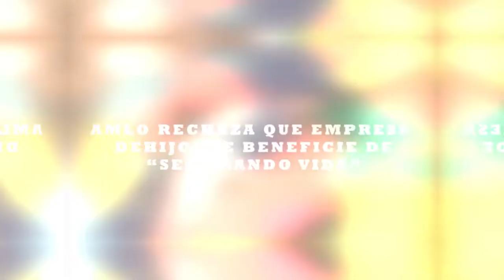AMLO RECHAZA QUE EMPRESA DE SUS HIJOS SE BENEFICIE DE “SEMBRANDO VIDA”